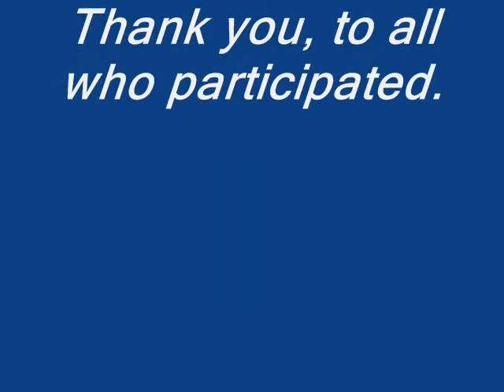Horkans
staff party